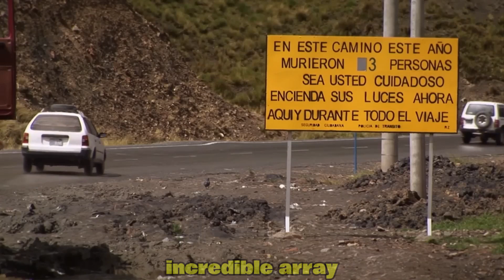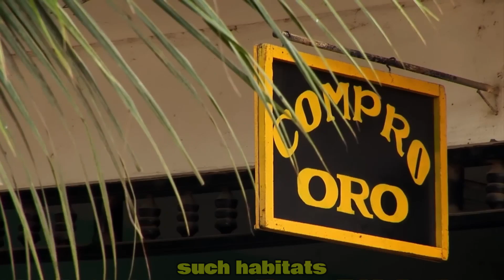The Greatness And Uniqueness Of Our Planet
In this video, we explore some of the world's most awe-inspiring natural landscapes and phenomena, showcasing their remarkable beauty and significance.

Number 5: Majestic Landscapes

Himalayas: This immense mountain range stretches across five countries and is home to the planet’s highest peaks, including Mount Everest. The Himalayas are a result of the tectonic collision between the Indian and Eurasian plates, featuring snow-capped summits, glaciers, alpine meadows, and dense forests. They play a crucial role in weather patterns and are a source of major rivers.
Sahara Desert: Spanning over 9 million square kilometers, the Sahara is a vast hot desert with shifting golden dunes, rocky plateaus, and occasional oases. Despite its extreme climate, it supports specialized flora and fauna adapted to the harsh conditions.
Amazon Rainforest: Covering approximately 5.5 million square kilometers, this tropical rainforest is incredibly biodiverse, with around 390 billion trees and numerous species. It regulates the Earth’s climate and houses diverse wildlife, including the Amazonian Manatee and Pink River Dolphin.
Number 4: Incredible Biodiversity

Great Barrier Reef: The world’s largest coral reef system stretches over 2,300 kilometers off Queensland, Australia. It supports a vast array of marine life, including 1,500 fish species and 400 coral species, and plays a critical role in marine ecosystems.
Serengeti: Located in Tanzania, the Serengeti is renowned for its rich wildlife and the annual Great Migration of wildebeest, zebras, and gazelles. This migration highlights the interconnectedness of predator-prey relationships and the importance of preserving these ecosystems.
Number 3: Phenomena of the Elements

Northern Lights (Aurora Borealis): This stunning light display occurs in polar regions when charged solar particles interact with Earth’s atmosphere. The lights create vibrant colors and patterns in the night sky, influenced by solar activity.
Number 2: The Blue Planet

Oceans: Covering about 71% of Earth’s surface, oceans are vital for marine life and climate regulation. They act as heat reservoirs, support diverse ecosystems, and play a key role in the global carbon cycle.
Number 1: The Cycle of Life

Seasons: Driven by Earth’s axial tilt and orbit, the changing seasons bring transformations in landscapes and ecosystems. Each season impacts plant and animal life, contributing to the cycle of growth, decay, and renewal.
Migration: Animal migrations, such as those of the Arctic Tern and salmon, are driven by environmental changes and are crucial for species survival and ecosystem health.